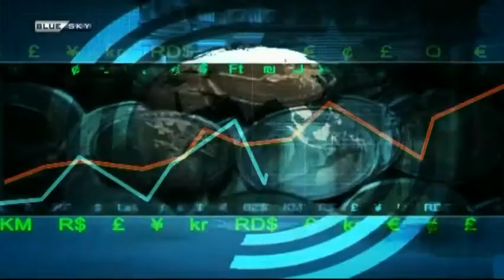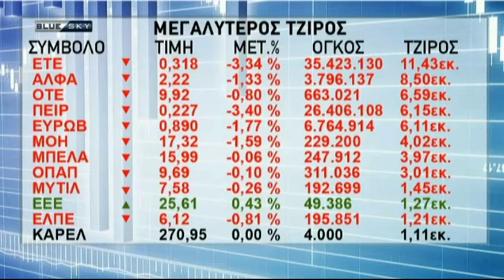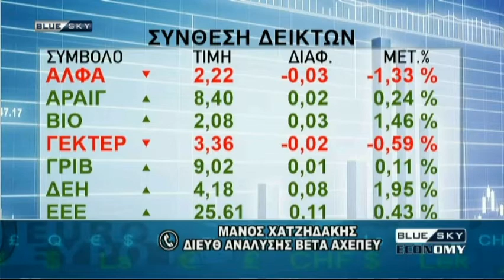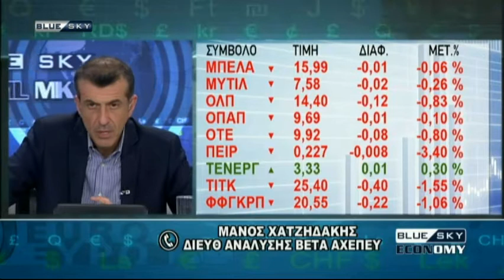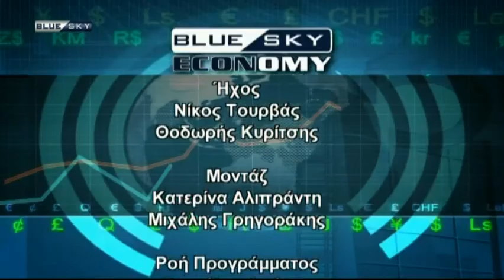BLUESKY ECONOMY 15-5-17